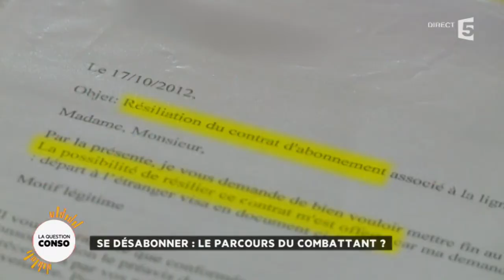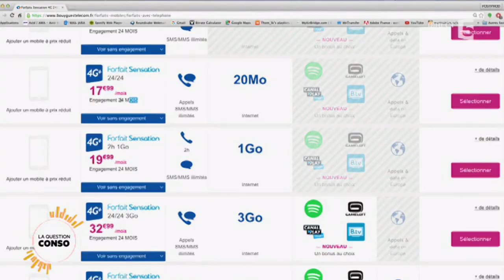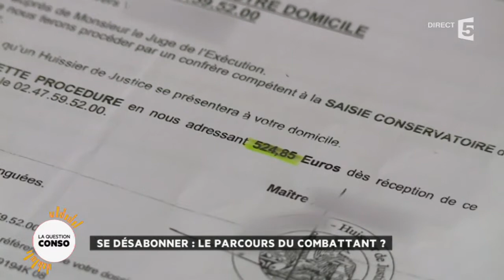Se désabonner: le parcours du combattant?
Internet, téléphone, assurance...On le sait se désabonner n'est vraiment pas facile !
Des lois sont passées pour faciliter les démarches des consommateurs. Alors, est-ce que cela a changé quelque chose ?